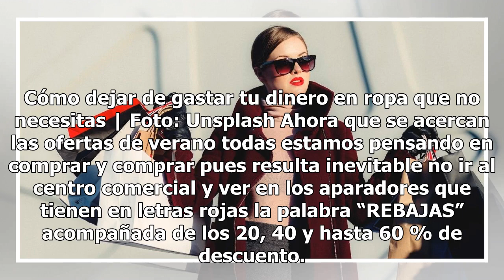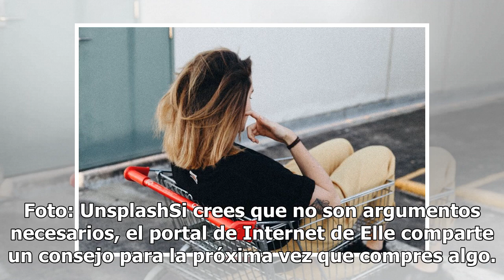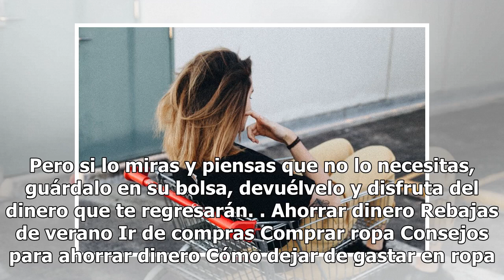Cómo dejar de gastar tu dinero en ropa que no necesitas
Cómo dejar de gastar tu dinero en ropa que no necesitas | Foto: Unsplash Ahora que se acercan las ofertas de verano todas estamos pensando en comprar y comprar pues resulta inevitable no ir al centro comercial y ver en los aparadores que tienen en letras rojas la palabra “REBAJAS” acompañada de los ...